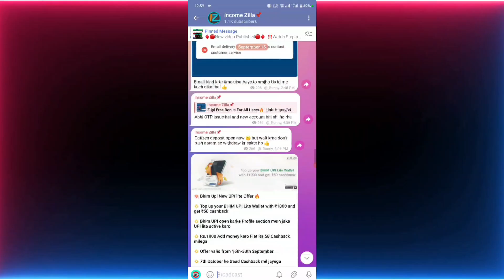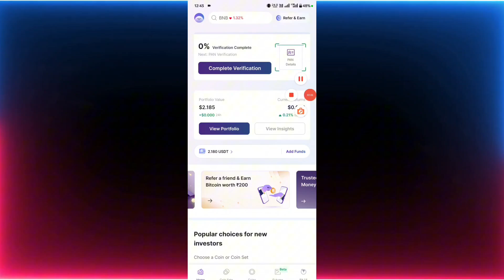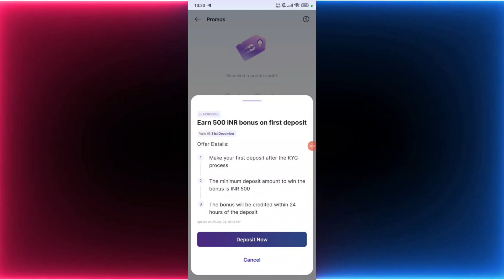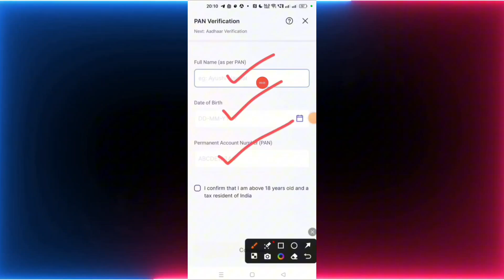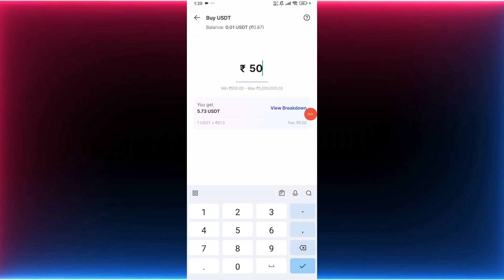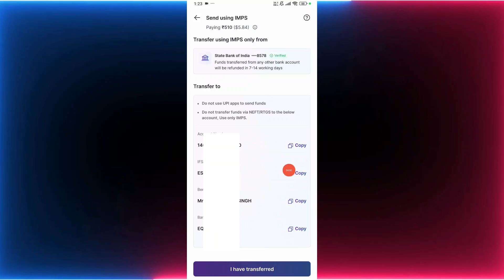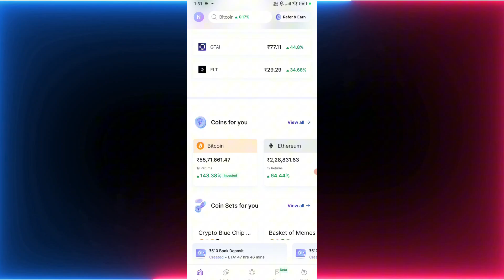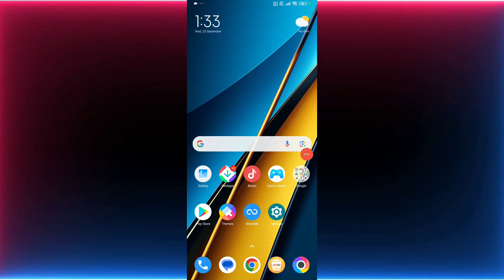⚡Bug Flat ₹500-₹800 Per Account 🤑 Mudrex app Bug | Best loot offer Today | New Earning App Today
⚡Bug Flat ₹500-₹800 Per Account 🤑 Mudrex app Bug | Best loot offer Today | New Earning App Today 2024

" Hey, This is NIRAJ and I am Host of this YouTube channel . Are you Looking for new Ways to make Money Online ? Chake this Channel to Make money Online !. THANKS-

♻️ App Link :- In Telegram

Join My Crypto Telegram channel  💸

💖❤️😍Thank U All For Watching😍❤️💖

new self earning apps today
mudrex app new offer
mudrex app bug
best Paytm earning apps today
Microsoft reward
Microsoft reward alternative app
Microsoft alternative app
Earning app
2024 Best Paytm Cash Earning App

This is The Best Paytm Cash Self Earning Paytm Cash Without Investment.
2024 BEST EARNING APP TO EARN PAYTM CASH WITHOUT INVESTMENT BEST SELF EARNING APP 2024 WITHOUT INVESTMENT.

IGNORE Queries -
self earning app paytm self earning app payment proof self earning app paytm cash without investment.

Paytm Paytm cash
Phonepe
Google pay
Free earning
Online earning
Crypto
Crypto loot crypto exchange app
Trading trading se paisa kaise kmaye
Stock market stock market se paisa kaise
Blogging
YouTube channel earning
Drop shipping kya hai